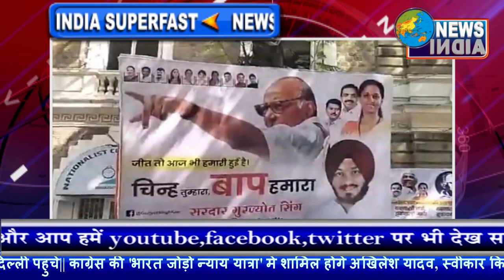महामहिम ने किया मेट्रो में सफ़र